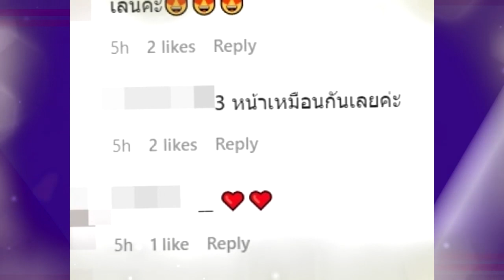เนื้อคู่แท้ !! "ป๊อก" โพสต์ภาพนี้ ชาวเน็ตชี้ หน้าเหมือน "มาร์กี้" มาก !!!